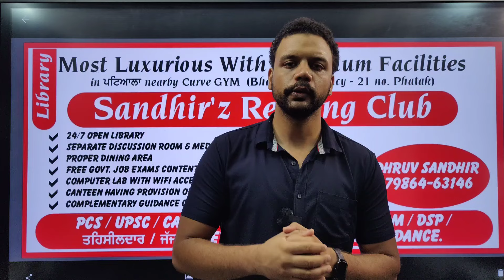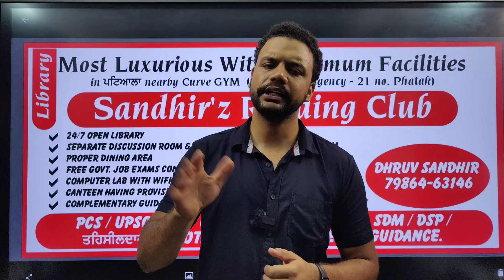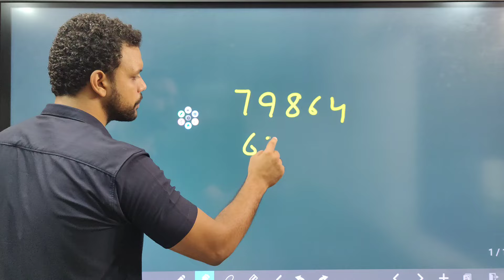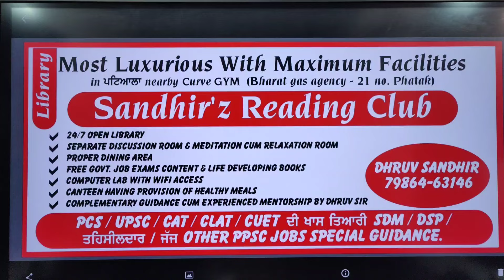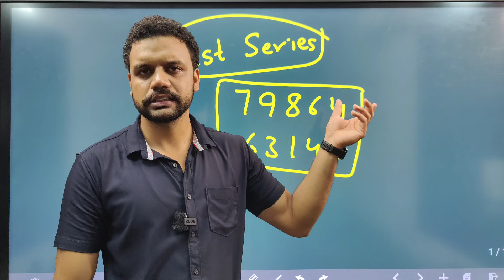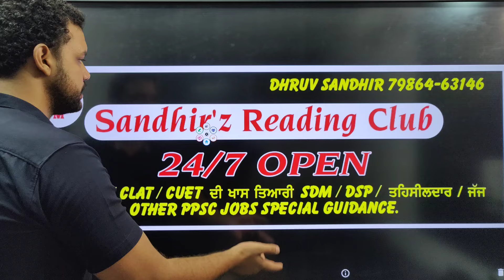Psssb Exams Right Strategy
To Get

To The Point / Upto Date Data

Same Pattern - Same level Test Series

Sandhir'z Institute ਪਟਿਆਲਾ

An institute known for Interesting Learning Methods

Psssb / PP

Demo

ਯਾਦ ਕਰਨ ਦੇ ਅਸਾਨ ਤਰੀਕ਼ੇ

Our app

For iPhone

Go to Classplus

Use code PZZPV

To Get

To The Point / Upto Date

psssb 2023
psssbexcise inspector2023
punjab punjabgovtexamsaftergraduation
punjab punjabgovernmentexams2024